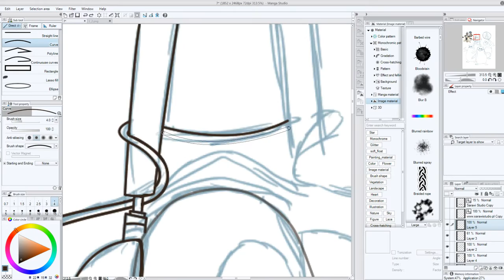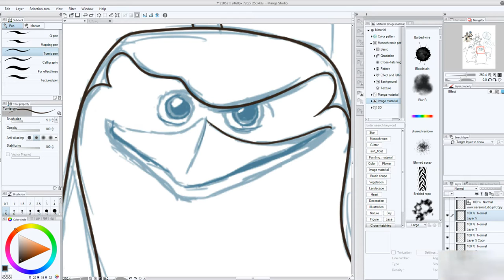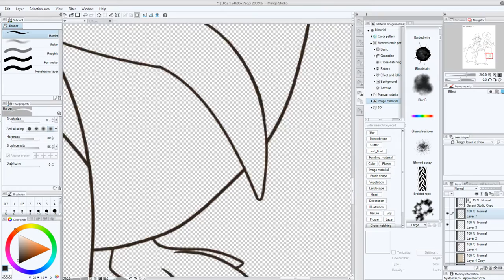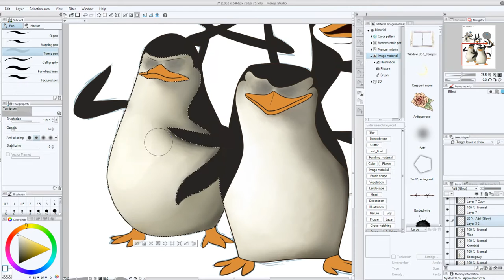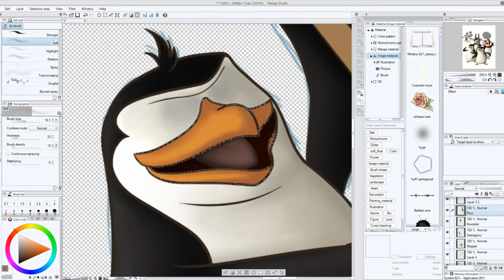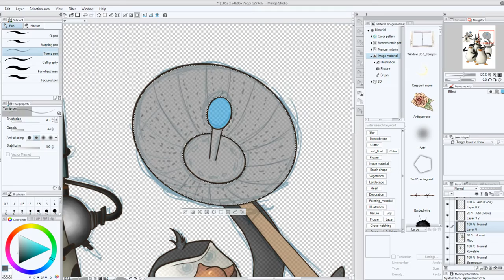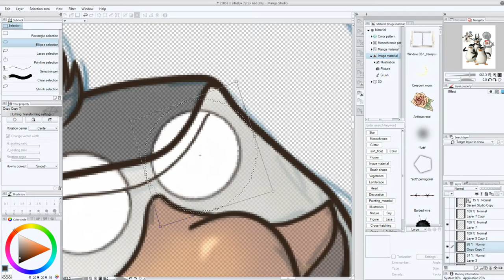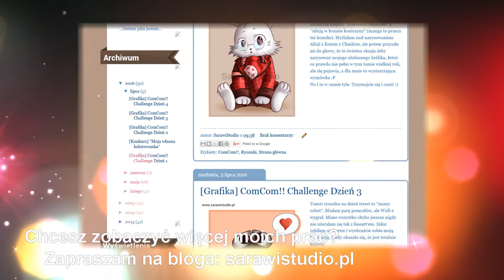[SpeedArt] Pingwiny z Madagaskaru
!Zanim zadasz jakieś pytanie, proszę, przeczytaj!

Ten rysunek jest częścią 30-sto dniowego wyzwania rysunkowego ComCom!! 30 Day Drawing Challenge. Wszystkie prace z tej serii a także wiele więcej znajdziesz na moim blogu.

W większości przypadków programy, których używam są płatne. Nie podaję linków do pirackich wersji programów. Upartych zapraszam do Wujka Google :)